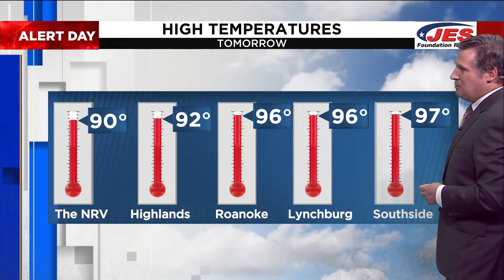WEATHER AUTHORITY ALERT DAY UPDATE: 6 p.m. - July 28, 2023